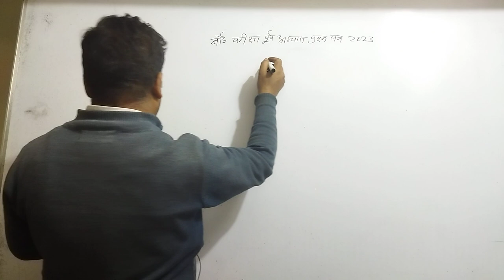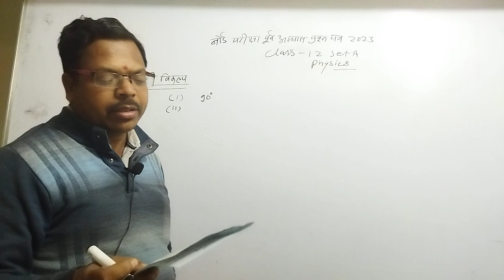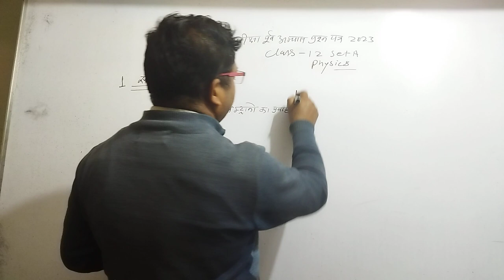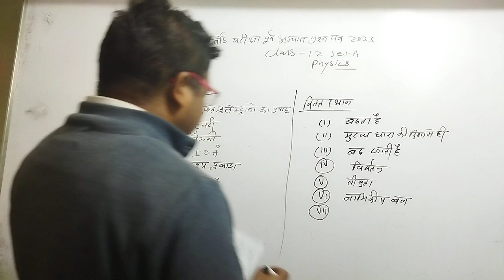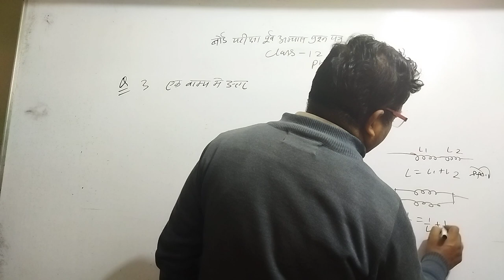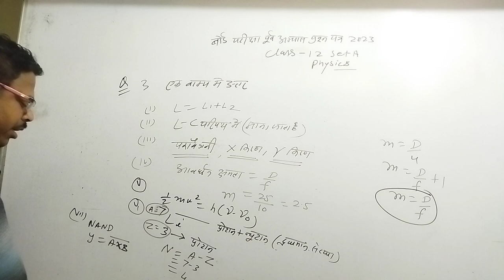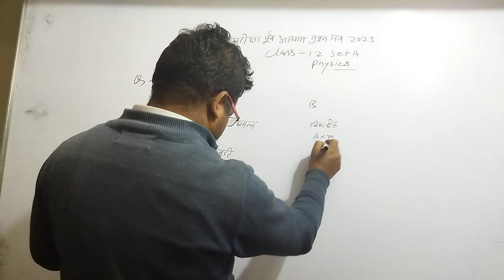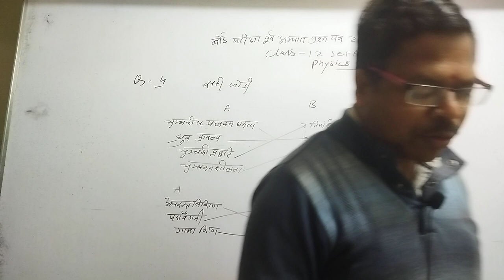बोर्ड परीक्षा पूर्व अभ्यास प्रश्न पत्र 2023 Physics Class-12 set -A हल@PhysicsKTSByByasmunisir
बोर्ड पूर्व परीक्षा अभ्यास प्रश्न पत्र 2023 Physics Class-12 Set-A physics class12th Objectivehal @PhysicsKTSByByasmunisir